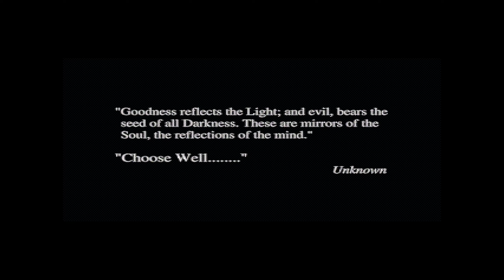#01 ● Auf den Spuren von Vater ● Realms of the Haunting [BLIND]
Kommentiertes Gameplay zum Spiel "Realms of the Haunting" von 1997. Das Spiel wurde von Gremlin Interactive entwickelt. Publisher: Funbox Media Ltd. Ich wünsche euch viel Spaß mit dem Let's Play.

Realms of the Haunting könnt ihr euch kaufen (Amazon) oder (GOG).

Die Handlung von Realms of the Haunting:
Adam Randall begibt sich in ein Spukhaus, um die mysteriösen Umstände des Todes seines Vaters zu untersuchen. Als er das Haus betritt, schließen sich die Türen hinter ihm, und er ist gezwungen, auf der Suche nach Antworten und einem Ausweg durch das ganze Haus zu gehen. Unterwegs trifft er auf eine übersinnlich begabte Frau, Rebecca Trevisard, die Adam bei ihrer gemeinsamen Flucht hilft. Adam entdeckt bald, dass das Haus Portale zu verschiedenen Universen enthält und dass er der Auserwählte ist, der die letzte apokalyptische Schlacht zwischen den Mächten von Gut und Böse verhindern muss.

Das Spiel hat mehr als 40 Stunden Inhalt, umfasst viele verschiedene Universen, die man bereisen kann, und hat eine Handlung, in der mehrere Seiten für ihre eigenen Ziele kämpfen. Der Anfang vermittelt den Eindruck, dass Adam gegen dämonische Kräfte kämpft, aber später findet der Spieler ihn in einer viel tieferen Handlung zwischen verschiedenen Kräften gefangen, in der Dämonen nur eine Rolle spielen.